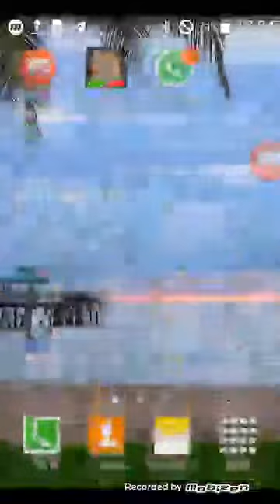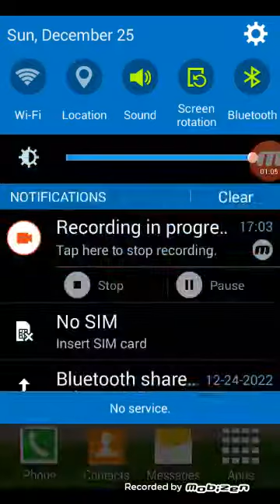Samsung Galaxy Core Prime Tracfone with Asus fake incoming call screen